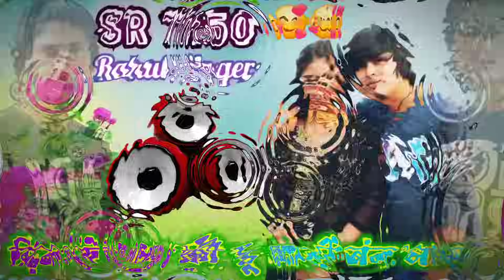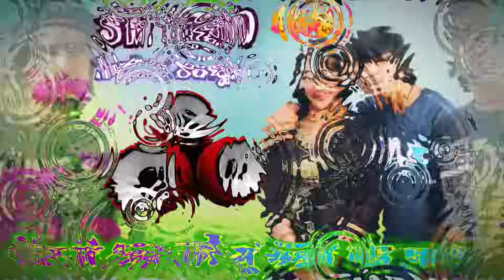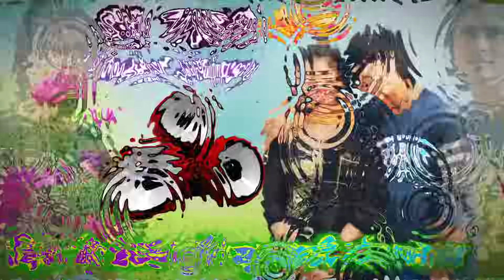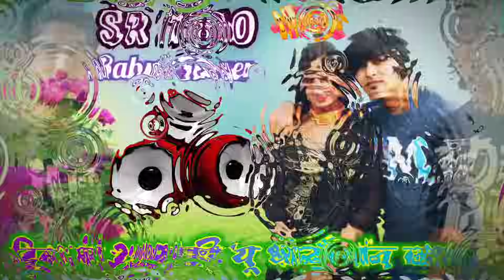New Song mewati | लगावे फैरी सासुको | SR 7150 | Rahul Singer official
ᴡᴇʟᴄᴏᴍᴇ ᴛᴏ...
              ᴍʏ ᴄʜᴀɴɴᴇʟ
Rahul singer official
ᴘʟᴇᴀsᴇ ᴅᴏɴ'ᴛ ғᴏʀɢᴇᴛ ᴛᴏ sᴜʙsᴄʀɪʙᴇ ᴍʏ
ᴄʜᴀɴɴᴇʟ

दोस्तो अगर आपको इसी तरहा के गाने ᴀᴜᴅɪᴏ वे ᴠɪᴅᴇᴏ मे सुनना पसन्द करते हो तो दोस्तो हमारे चेनल को जल्द से जल्द sᴜʙsᴄʀɪʙᴇ कर लीजिए और साथ मे घन्टा 🔔 वाली बटन को भी दबाये जिससे आप देख सके हमारी ʟᴀᴛᴇsᴛ वीडीयो सबसे पहेले देख सके।
Rahul singer official ,, ɪɴᴅɪᴀ ᴘᴠᴛ. ʟᴛᴅ.  (ᴀʟᴡᴀʀ ʀᴀᴊ)

:-Mᴀɴᴀɢɪɴɢ Dɪʀᴇᴄᴛᴏʀ :- Rahul Singer

:-Pʀᴏ. - Rahul Singer

ᴛɪᴛʟᴇ ᴏғ ᴛʜɪs ᴠɪᴅᴇᴏ :- लगावे फैरी सासुको

:-Sᴏɴɢ Lʏʀɪᴄ :-

:- Sᴇʀɪᴀʟ Nᴜᴍʙᴇʀ :- 7150

:-Fᴜʟʟ Video Mᴇᴡᴀᴛɪ Sᴏɴɢ

:-sɪɴɢᴇʀ ᴀʀᴛɪsᴛ :- Rahul Singer Sanju Choudhry

:-Sᴏɴɢ Wʀɪᴛᴇʀ :-Sᴀʜɪʟ Sᴀʏᴀʀ Sᴀᴋʀᴀꜱ

:- Rᴇᴄᴏʀᴅɪɴɢ :-Manish Studio Pinagwa

:- Rᴇᴄᴏʀᴅɪɴɢ :- Manish Bʜᴀɪ

:-© Cᴏᴘʏʀɪɢʜᴛ Oᴡɴᴇʀ :- Rahul Singer

:- Tʜᴀɴᴋ Yᴏᴜ Fᴏʀ Wᴀᴛᴄʜɪɴɢ Tʜɪꜱ Vɪᴅᴇᴏ

🌹THANKS
🌹REGARDS!